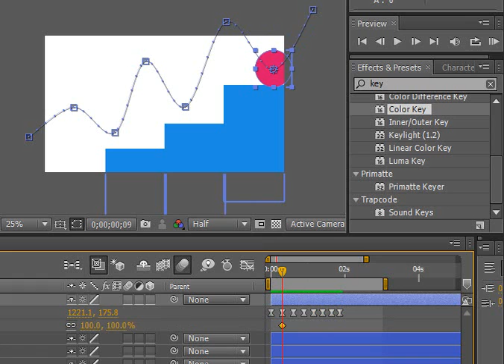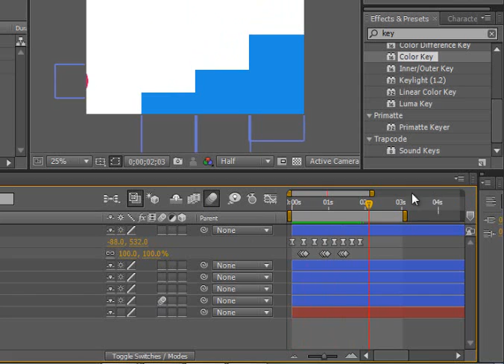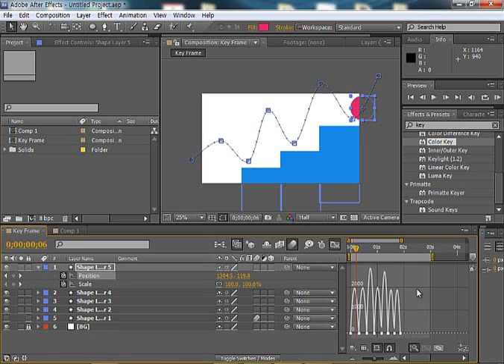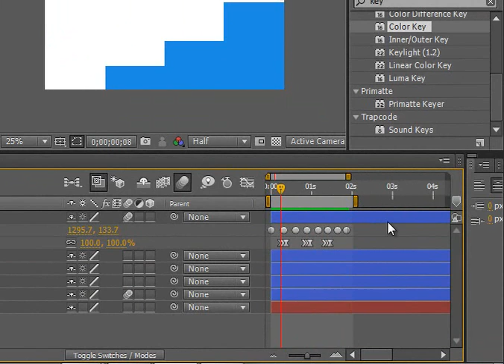After Effect - Key Frame & Animation